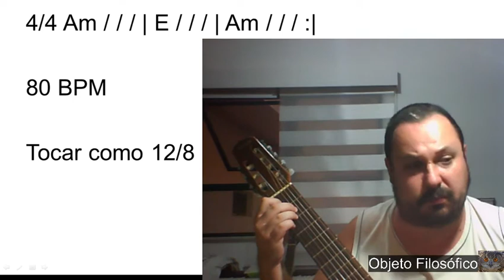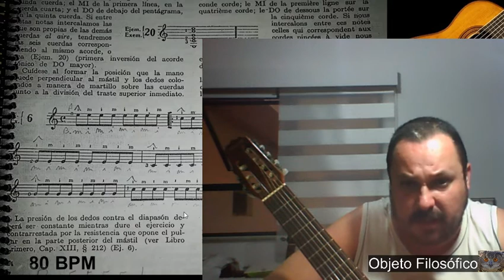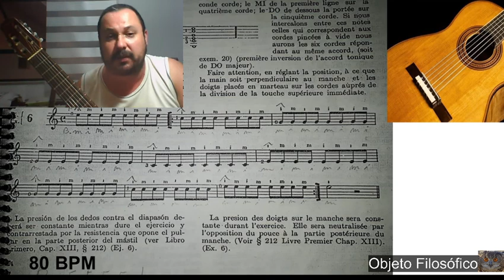Rotina violão 35 A 1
Rotina de estudo...